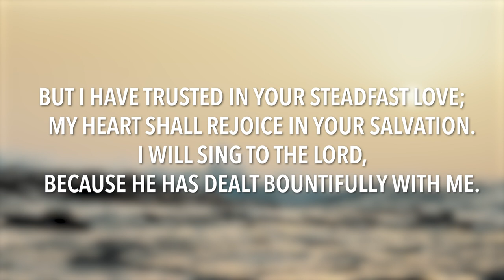Psalms 11-16 | Daily in the Word | Ben Waldvogal